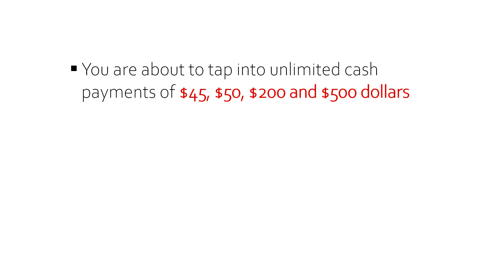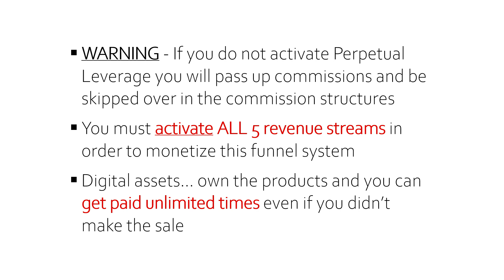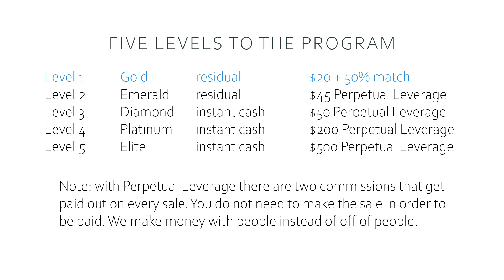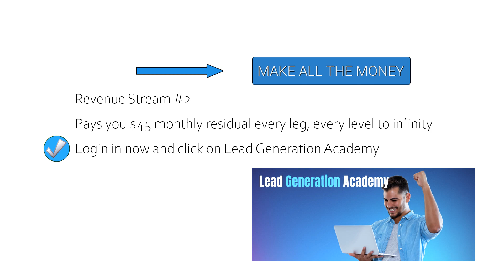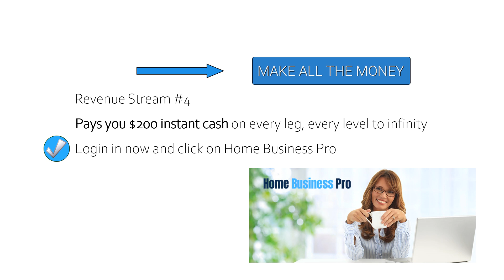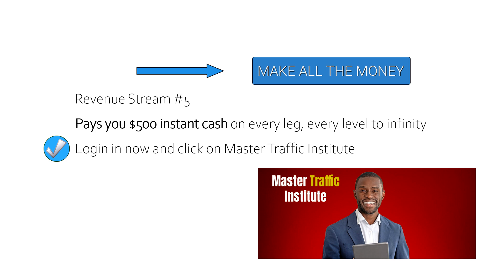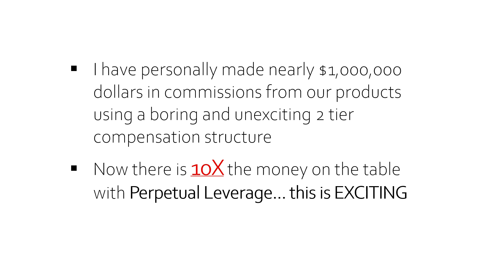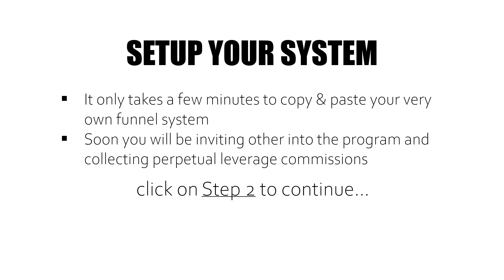Kitchen Table Funnel | You Make All of The Money | Perpetual Leverage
or (look in the pinned comment)

Get Frank's fast start blueprint right now. A simple 3 step system that will guide to to earning commissions as fast as today.

Affiliate marketing is a performance-based marketing strategy where individuals or businesses, known as affiliates, promote products or services of another company in exchange for a commission on any sales or leads generated through their promotional efforts.

or (look in the pinned comment) $1 dollar to start now!

"Are you tired of struggling to generate leads and grow your business? Introducing Power Lead System, the ultimate solution for entrepreneurs like you. Our mission is to empower individuals and businesses with a cutting-edge platform that harnesses the power of automation to attract high-quality leads, nurture relationships, and drive explosive growth. With our user-friendly tools and proven strategies, you'll have everything you need to build a thriving online presence, effortlessly capture leads, and convert them into loyal customers. Join the ranks of successful entrepreneurs who are revolutionizing their businesses with Power Lead System. Elevate your lead generation game and transform your success today!"